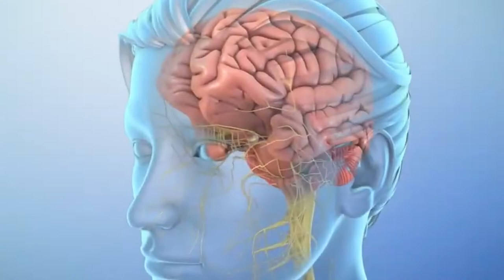Life Journey Of Dr. Sikandar Adwani Neurology Consultant Interview Series Ft. Shashi Jamnekar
Full Interview Life Journey of Dr Sikandar Adwani Neurology Consultant Interview Series Ft. Shashi Jamnekar

🎬 Table Of Questions
0:00 Introduction
1:00 Education Background
3:04 What Challenges Did You Have to Face
4:53 Apane Amravati Ko hi kyu chuna.
8:15 Radiant Hospital Ko Develop Karane Kab Socha
11:04 Radiant Hospital Best Kyu hai?
12:53 Brain Disorder Kyu hota hai?
18:29 Radiant Hospital Team
19:10 Radiant Hospital Activity
22:10 Dementia ( Visarnaryana Visaru Naka )
25:25 Radiant Rehabilitation Center Activity
26:46 Dance Therapy Kaise Joined Kare
28:12 Kyu Hai Radiant Hospital Stroke Ke Liye Best
30:14 Challenges
32:28 Radiant Hospital Unit